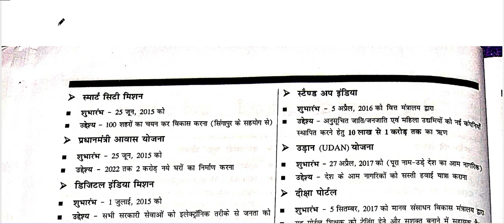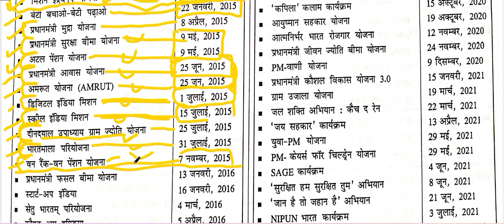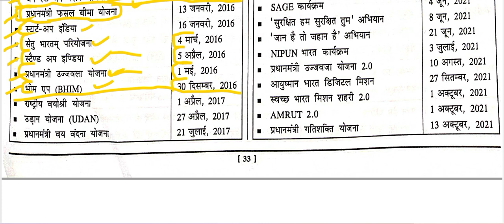SPEEDY CURRENT AFFARS #2022#1 FEB 2021- JAN 2022#TOPIC BY TOPIC YOJANA -CENTRAL GOVERNMENT #2016